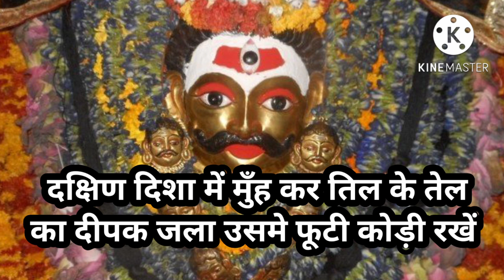बार बार समझाने पर भी ना माने दुश्मन तो इससे तबियत ठीक करें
दुश्मन को गांव भेजनें का मंत्र ||Maran Tantra Prayog.for more details watspp:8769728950 pandit vyas ji